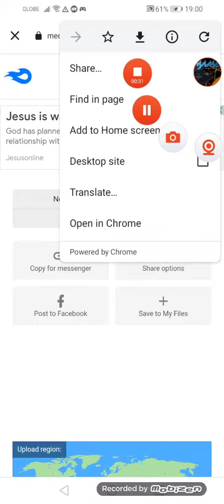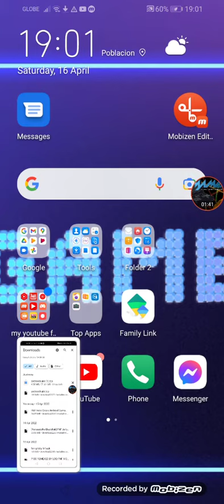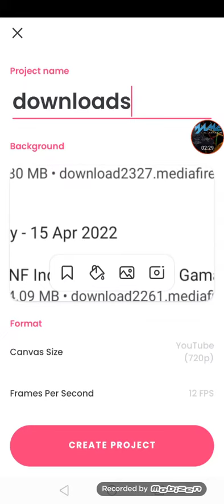feature exposed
I hate mediafire